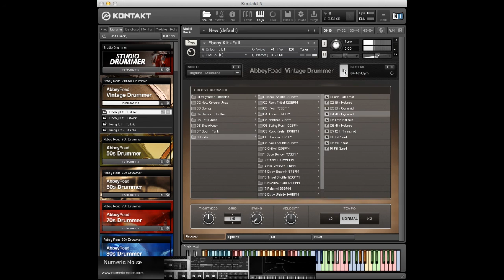Native Instruments Vintage Drummer Library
A quick and simple rundown of Native Instruments drum library Vintage Drummer. You can play the drums directly from your MIDI device or you can import all the grooves that come with the library into your DAW and fine tune them to your heart's content. This video shows a fraction of all available grooves.